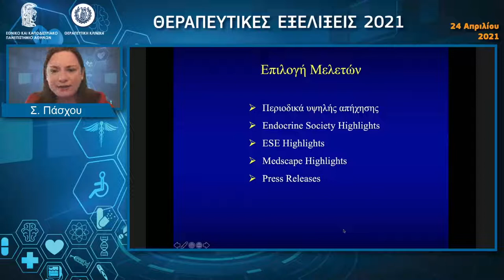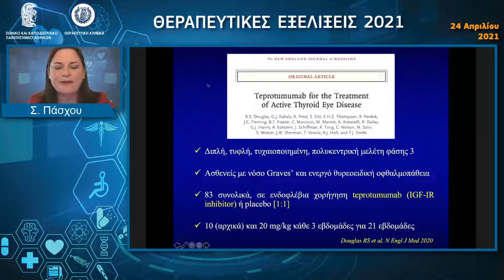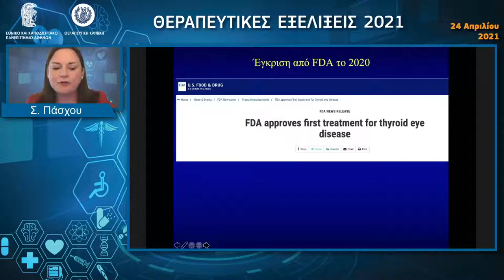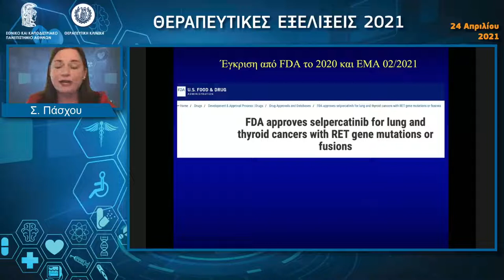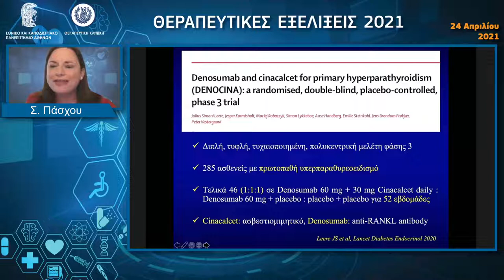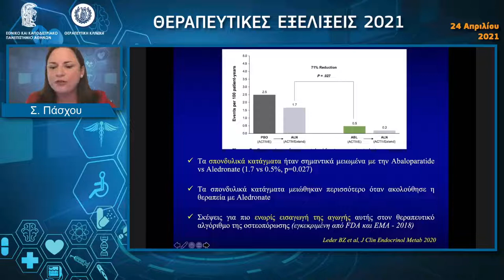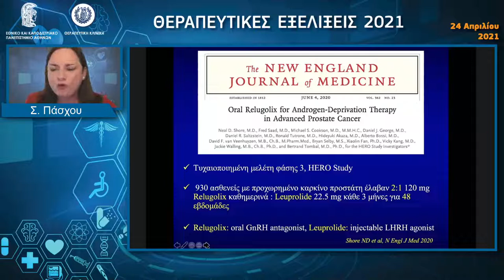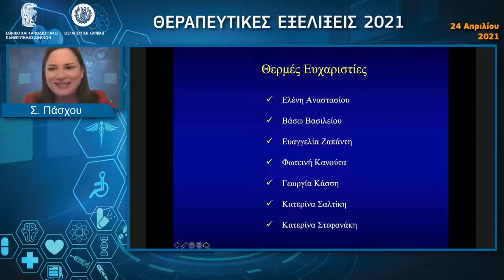Ενδοκρινοπάθειες - Σ. Πάσχου